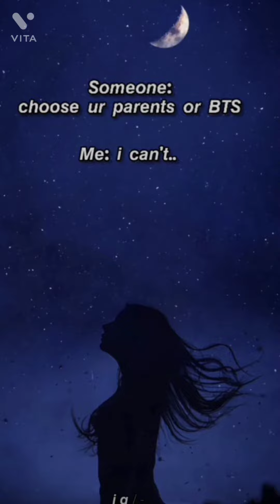pilot play fake love song of bts 💜💜bts army 💜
hii army 💜